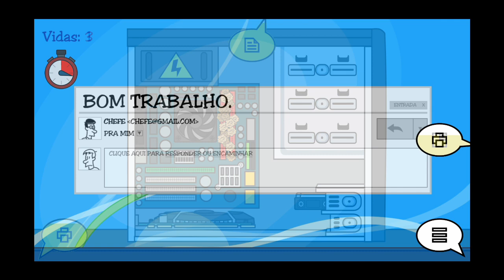MulTI Task - Trailer de Prévia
Criado para a Semcomp 21, com parceria entre o Fellowship of the Game e Vida de Suporte.

Você joga no papel do(a) Suporte, o personagem principal das tirinhas Vida de Suporte. Em mais um dia comum de trabalho, seus colegas de empresa não param de atormentar sua vida. Eles pedem para que você resolva seus problemas, como desinstalar barras de ferramentas, limpar vírus do computador e arrumar a impressora. Você deve ajudá-los o máximo que conseguir, antes que fiquem bravos e te sobrecarreguem com exigências.

Equilibre sua atenção entre os vários microgames ao mesmo tempo, concluindo seus objetivos constantemente para que nenhum deles acabe em fracasso. Consiga a maior pontuação antes de inevitavelmente perder, e tente cair no topo da tabela de maiores pontuações.